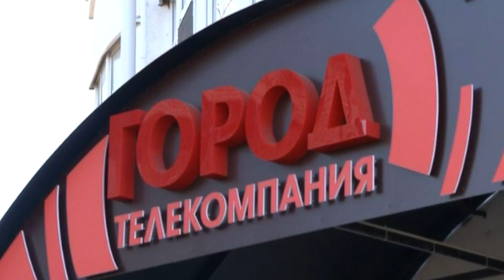Город для Рязанцев